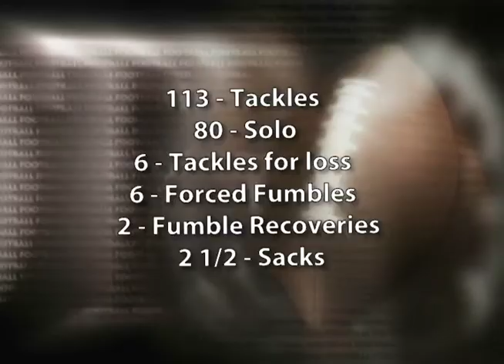Kalif Townsel, Oberlin Phoenix Football Highlight Video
This is an Athletic Scholarship Skills Football Video of Kalif Townsel, Oberlin High School, produced by  All Occasion Video Production.